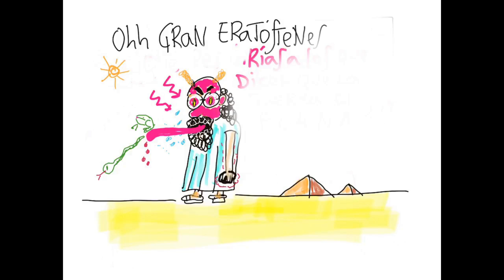¿TIERRA PLANA?:🌍 ERATÓSTENES, PERÍMETRO DE LA TIERRA🌐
Eratóstenes, siglo IV a.c., hace 2200 años no sólo sabía que la Tierra era REDONDA sino que calculó con precisión su PERÍMETRO (circunferencia). En el vídeo, confundo perímetro con diámetro (ni que fuera plana😅🤣🤣🤣🤣)...perdón perdón perdón...😇😫😫😫
Siguiente vídeo: